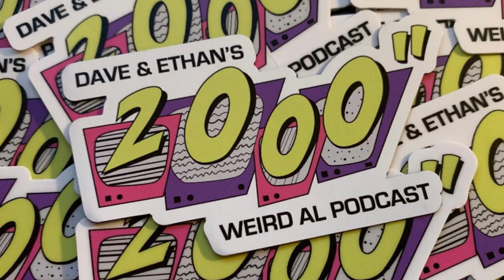Episode 177″ – David Bloom (Teenage Al in WEIRD) (Part 1)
Dave and Ethan interview David Bloom, the actor who plays ‘Teenage Al,’ in WEIRD: The Al Yankovic Story. David talks about his first time working with Weird Al, how he was chosen for his role in WEIRD, and reveals whether or not he is really playing accordion in the film.